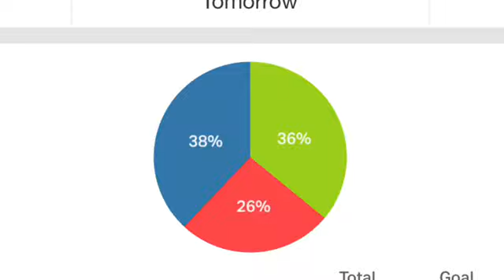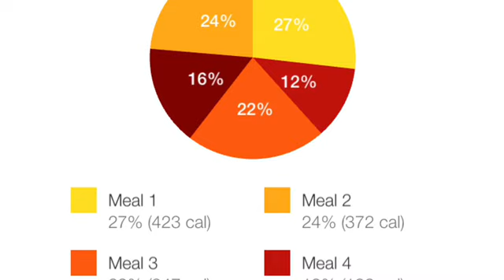Vlog: My Wellness & Weight Loss Journey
Rachel shares how she's changed her eating and movement lifestyle, with the help of coach Natasha Hopkins After birthing a baby just before turning 40, and having an immense amount of stress for the past several years, Rachel had a hard time shedding and keeping the "baby weight" until August 2020 when she met Natasha and started to build a new lifestyle around nutrition and activity.